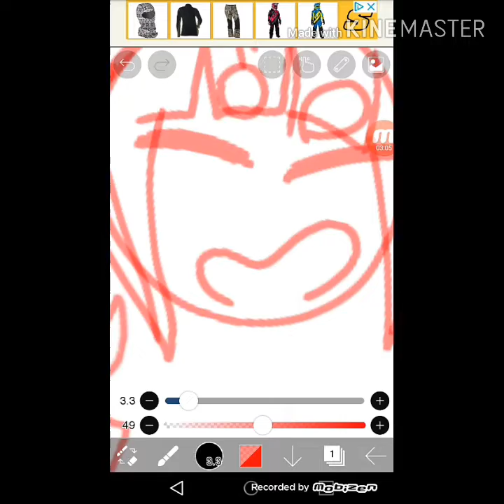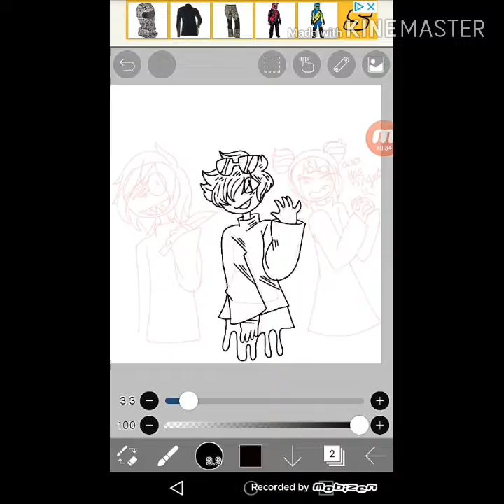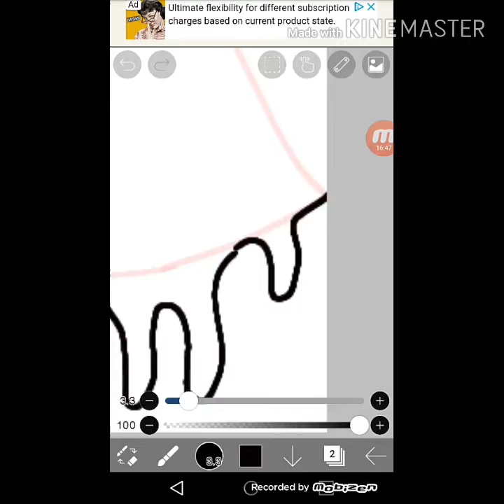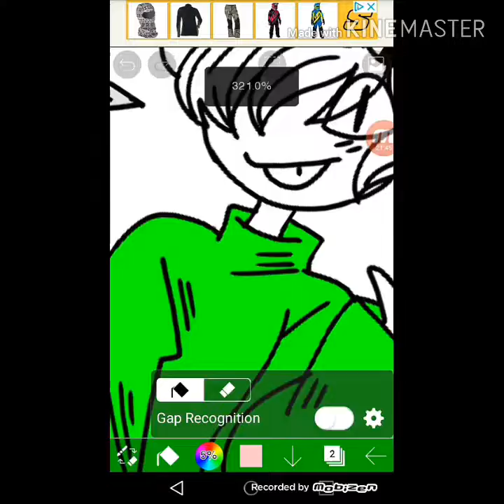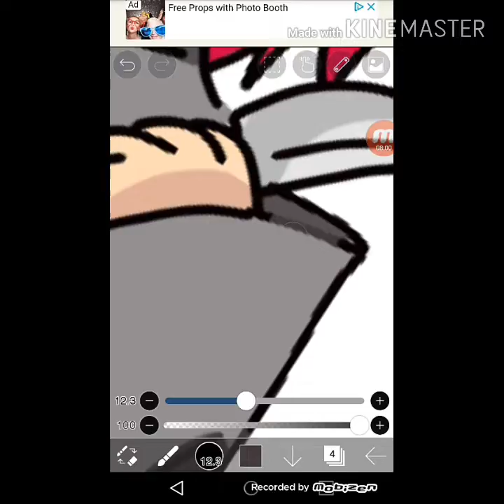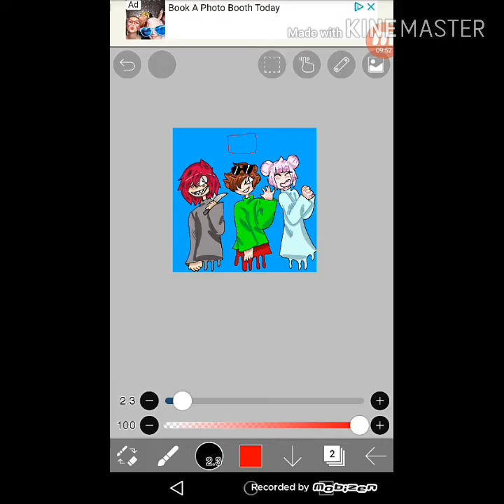Drawing square pickle studios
Sksksksksksk💚💚💚